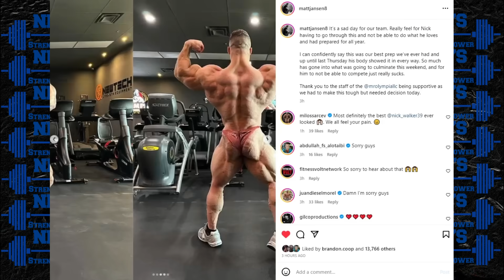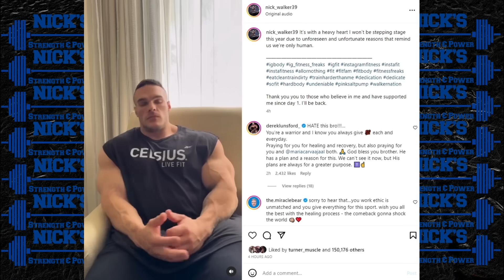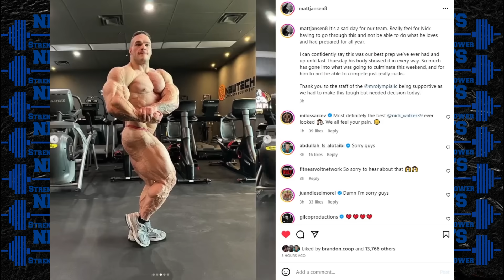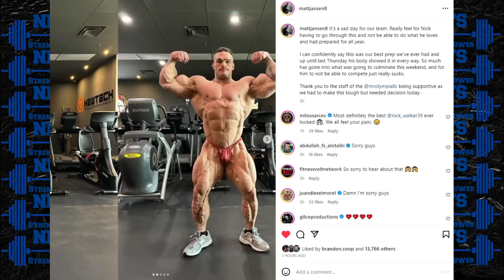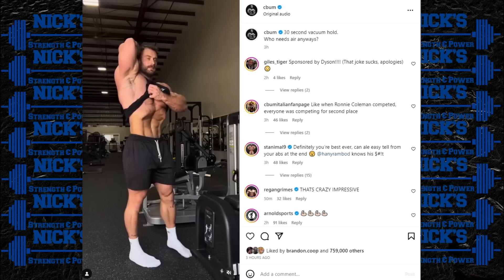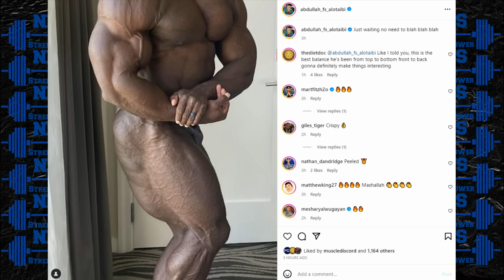Nick Walker OUT of 2023 Olympia After Accident + CBum Posing Update 3 Days Out + Brandon Top 3 Now?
TIMESTAMPS BELOW
0:00 Intro
0:38 Nick Walker OUT of Olympia
3:28 Nick Walker Explains What Happened
7:33 Cbum 3 Days Out
9:20 Brandon Curry 3 Days Out
BUY MUSCLETECH PRODUCTS WITH MY CODE OR LINK:
CODE: NICKS&P